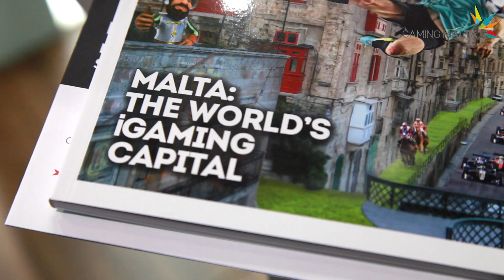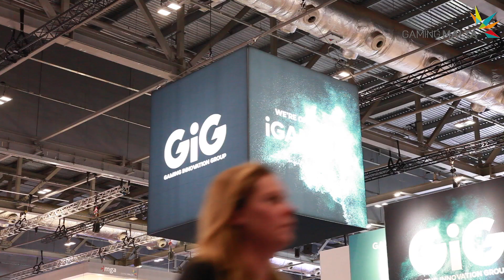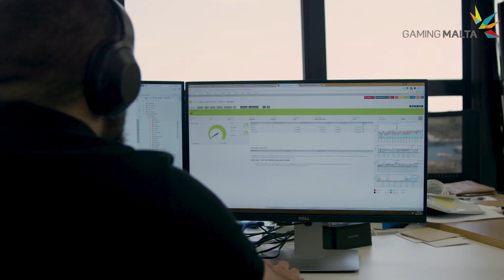Gaming Malta - Silvio Schembri